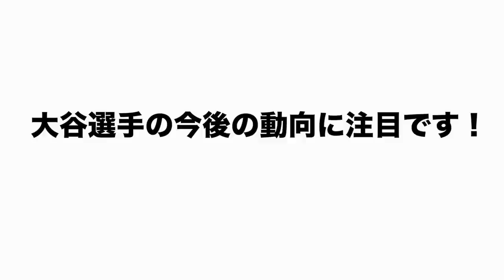【大谷翔平FA問題】FA戦線に影響はあるのか？もしかすると二刀流にも影響が…大谷翔平のFA動向について語ります！